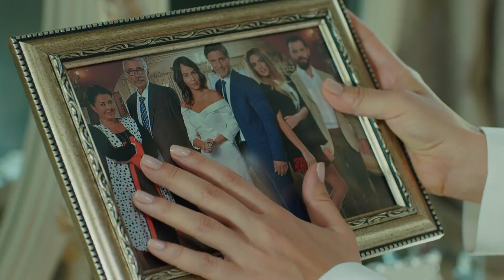Trailer Cennet in Gözyaşları - Lagrimas del Cielo - Yakında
Toda las noticias del mundo del espectáculo Turco, Hot News Micro Noticias Últimos momentos!!  Portal en Español

Noticias turcas
Tv turca gratis
noticias
novedades actores turcos
Sefirin Kizi
Nesligan Atagul
Engin Ayurek
Novela
Capitulo
Muy pronto
estreno mundial
Latinoamérica
Actores
Actrices
haber
dizi
roman
aktörler
aktrisler
ünlü